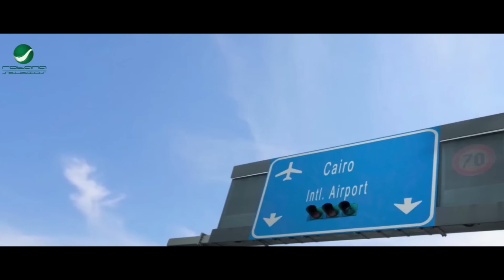انا ولا غلباوي ولا زملكاوي انا مبشجعش كوره حضرتك🤣 تلت ساعة ضحك متواصل مع محمد حسين اول يوم شغل🤣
ملخص القصة
يعود الرسام العالمي شريف كمال (سمير صبري) إلى وطنه مصر بعد 37 عامًا ليُقرر أن يرسم رسمته الأخيرة تكريمًا للوطن، ولكن تأبى لوجين (فريال يوسف) ابنة زوجته أن يحدث ذلك فتدبر خطة للانتقام منه، ويجن جنون لوجين بعدما تعلم أن أخر لوحة رسمها شريف قبل مقتله كانت على ظهر محمد حسين السائق (محمد سعد)، فتساومه لكي تحصل على الرسمة بأي طريقة كانت، ولكن محمد حسين له رأي أخر.

مي سليم في دور إيمان
طاقم العمل
محمد سعد بدور محمد حسين
مي سليم بدور إيمان
سمير صبري بدور شريف كامل الرسام العالمي
ويزو بدور منى ابنة خالة محمد حسين
فريال يوسف بدور لوجين ابنة زوجة شريف كامل
حسن عبد الفتاح
محمد ثروت بدور حمودة
الشحات مبروك (ضيف شرف)
نبيل عيسى بدور صديق لوجين
أحمد صيام بدور مدير الفندق
محمد شاهين بدور وكيل النيابة
بيومي فؤاد (ضيف شرف)